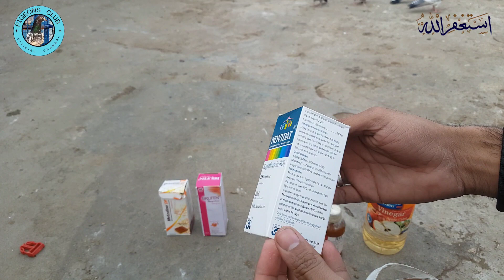kabootro ko Rani khait say kesay bchain ND ,Flu,fever,typhoid,jhola,Laqwa all in one care and cure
is vedio main hum aap ko batain gay k aap nay jhola laqwa /sabaz beth/flu/fever/voimting/typhoid/ND rani khait/ say kesay qpnay birds ko bchana hai .channal ko like or subscribe lazmi karin